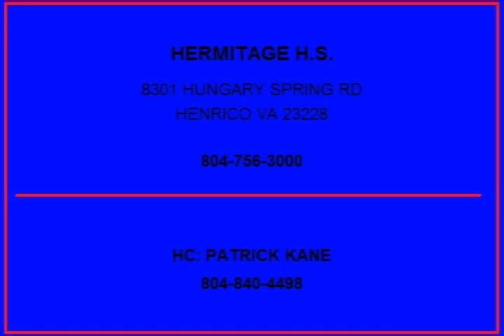Nile Liverpool Hermitage High School Football Highlights 2012